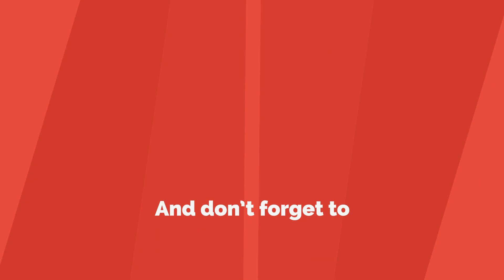How to install a pebble shower floor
Pebbles for shower floors are available in quite a few shapes, colors and textures.But what is the process of installing them in the shower? Here you go a simple tutorial from Céramiques NARO inc.